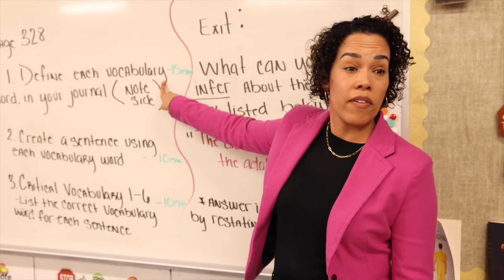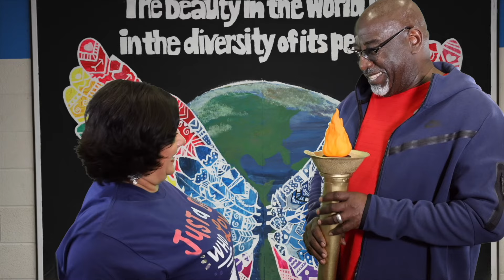JISD Convocation Hype Video 2024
🎉 Welcome to the JISD Convocation 2024! 🎉

Get ready to kick off an incredible new school year with our electrifying "One Team Judson ISD" hype video! 🌟 This year, we're coming together stronger than ever, united by our shared passion for education and community. From the first bell to the last, let’s make this year unforgettable as we strive for excellence and support each other every step of the way.
Whether you're a teacher, staff member, student, or community member, this is your invitation to join the excitement and embrace the journey ahead.
JISD
1 Home 1 Family